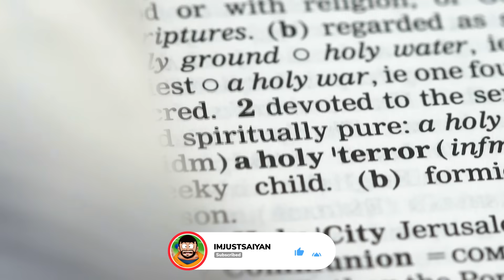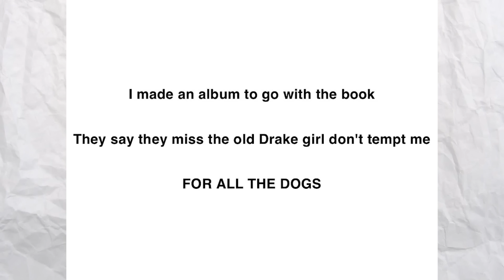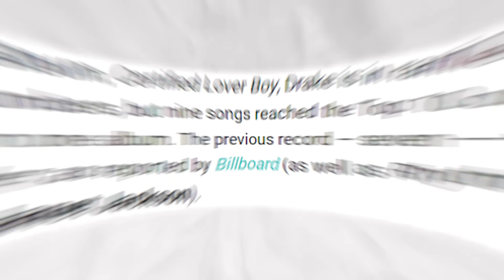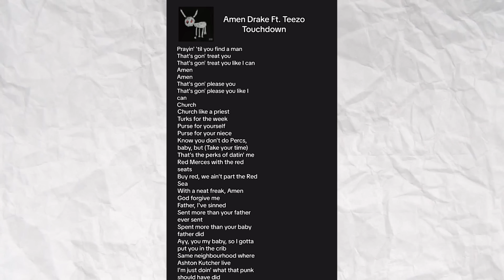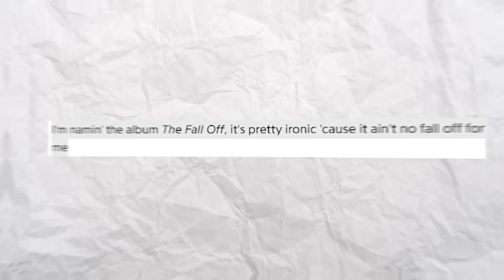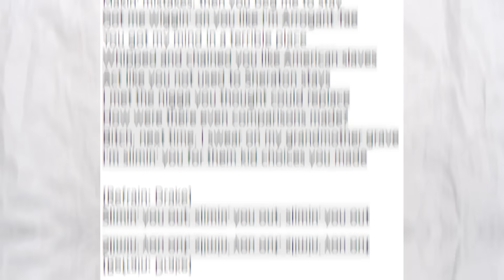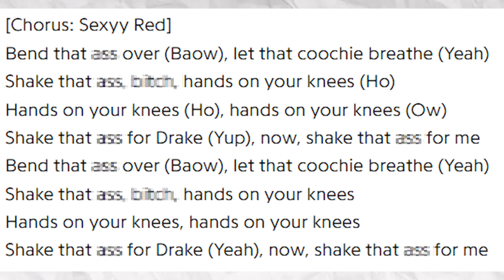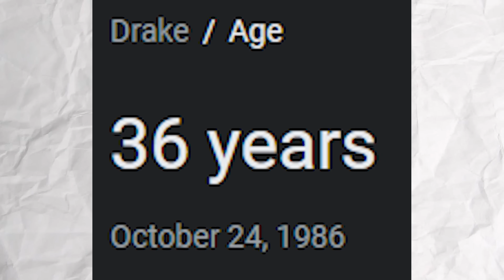Drake DISAPPOINTED All The Dogs